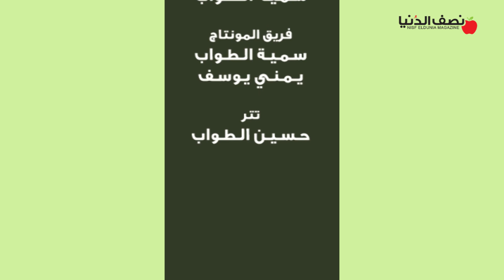بيقولوا .. كل فصيلة دم ليها ريجيم معين يا تري صح ولا غلط ؟